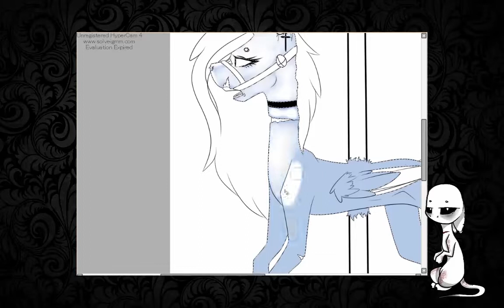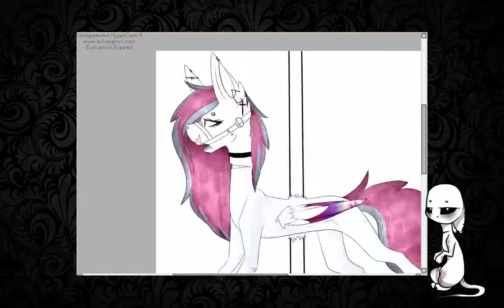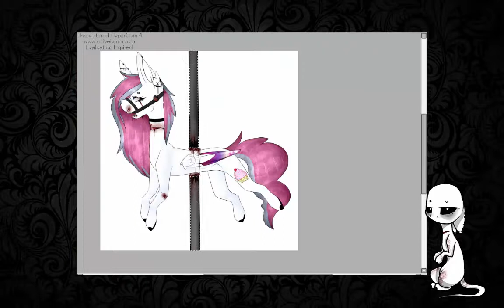Round And Round.. [Redraw]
Well i was seeing some of my old drawings and somehow i found this one and i decided to redo it!
Yee
Mary's theme music box
Status:
AT: ask me on DA
Commissions: Open
( No one cares bloody)
Ok. XD